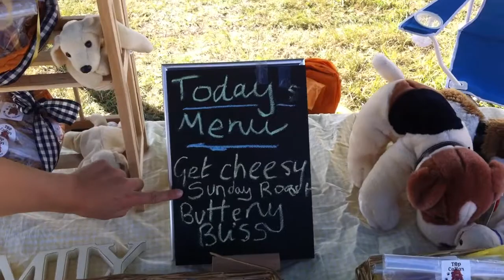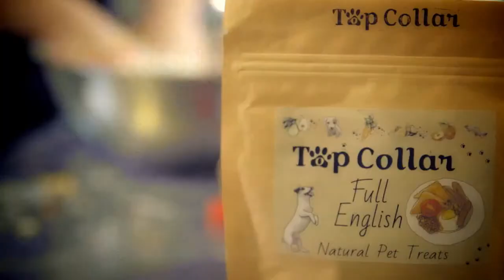Top Collar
Former University of Leeds student Sophie Tregellis talks about her dog treat business Top Collar, which she founded while studying at Leeds.